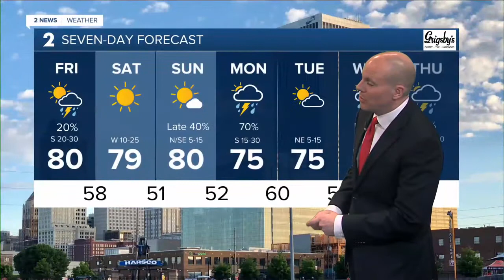2 News Oklahoma KJRH Tulsa Latest Headlines | April 29, 7am